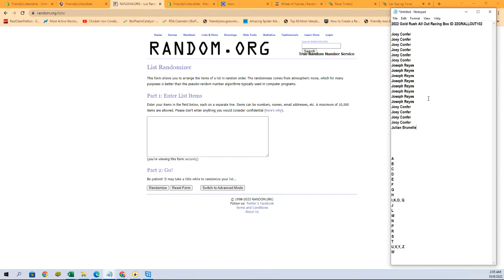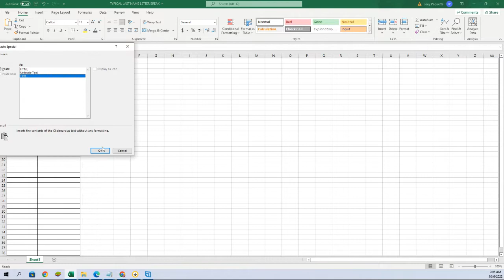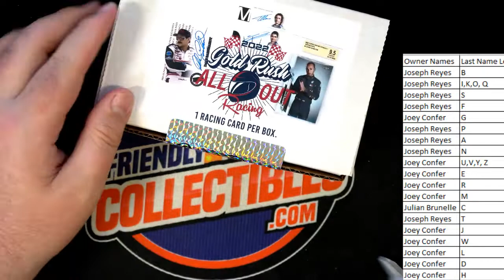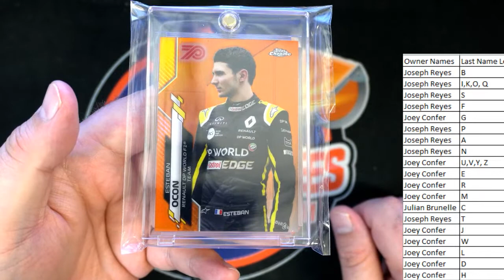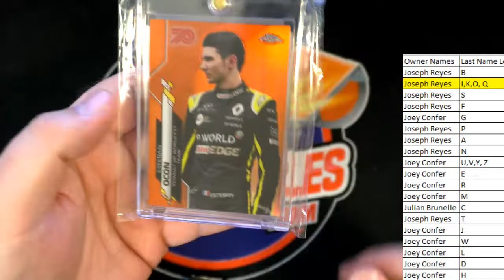2022 Gold Rush All Out Racing Box ID 22GRALLOUT102